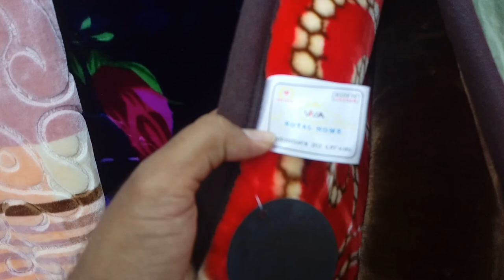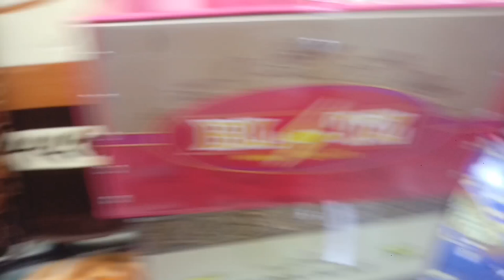Rates for Korean, Dubai and Chinese Blankets in the Saudi Arabian Market, Saudi Arab Kambalo k Rate,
Saudi Arabia Latest Update News today in Urdu and Hindi, Saudi News in Urdu, Today News in Saudi Arabia, What is the Market Tour of Blankets in Saudi Arabia and What are their Rates?, what are the current rates for blankets in the market?, Rates for Korean, Dubai and Chinese Blankets in the Saudi Arabian Market, Blankets market in KSA,